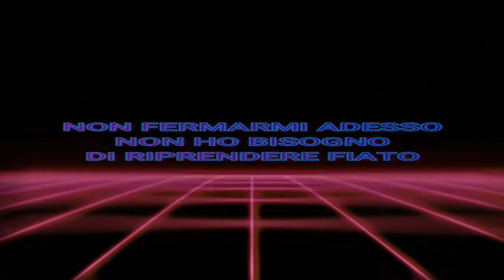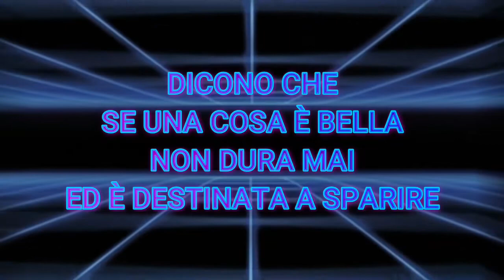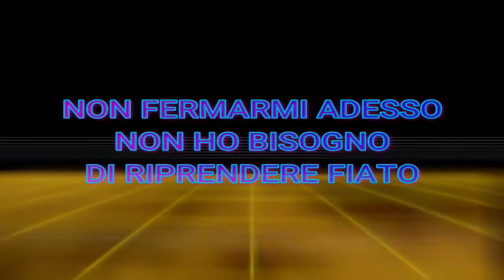Madonna, Pharrell - Give It 2 Me (Traduzione in italiano)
Traduzione italiana del testo di 'Give It 2 Me' di Madonna.
Italian translation of 'Give It 2 Me' lyrics by Madonna.

GIVE IT 2 ME
What are you waiting for?
Nobody's gonna show you how
Why wait for someone else
To do what you can do right now?
Got no boundaries and no limits
If there's excitement, put me in it
If it's against the law, arrest me
If you can handle it, undress me
Don't stop me now, don't need to catch my breath
I can go on and on and on
When the lights go down and there's no one left
Give it to me, yeah
No one's gonna show me how
No one's gonna stop me now
They say that a good thing never lasts
And then it has to fall
Those are the the people that did not
Amount to much at all
Give me the bass line and I'll shake it
Give me a record and I'll break it
There's no beginning and no ending
Give me a chance to go and I'll take it
Watch this
Get stupid, get stupid, get stupid, don't stop it (What?)
Get stupid, get stupid, get stupid, don't stop it
(To the left, to the right, to the left, to the right)
(To the left, left, right, right, left, left, right, right)
Get stupid stupid stupid stupid stupid stupid stupid...
(Left, left, right, right, left, left, right, right)
You're only here to win
Get what they say?
Get what they do?
They'd do it too
If they were you
You done it all before
It ain't nothing new